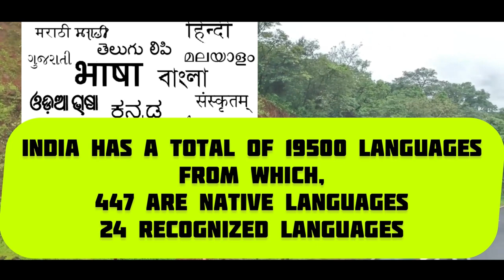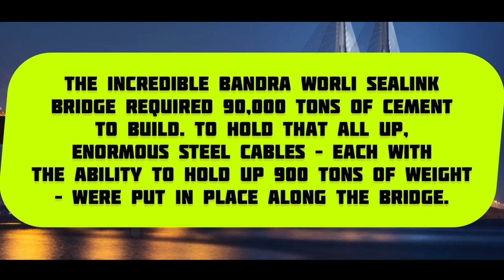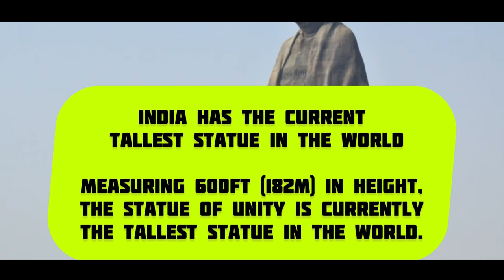Top facts about India | Happy Independence Day 2021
Top facts about India | Happy Independence Day | Uae ‎@Anjana Thanki And Family | Gujarati Vlogger

Hii everyone

Aaj ka video me hum ne india ke bare me batane ki choti si koshish ki hai

related keywords 👇👇

(1) top facts about India in hindi
(2) top facts in hindi
(3) top intrantresting facts about india
(4) top unknown facts about india
(5) top 10 facts about india